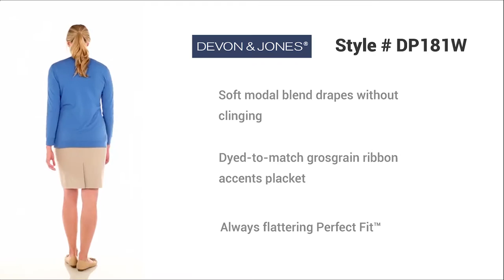DP181W Devon & Jones Ladies' Perfect Fit™ Ribbon Cardigan | Blankclothing.ca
8 colours are available when you choose this DP181W Devon & Jones Ladies' Perfect Fit™ Ribbon Cardigan.

ABOUT BLANKCLOTHING.CA
We're a Canadian online apparel company that offers blank promotional basics. We carry everything from t-shirts and tanks to hoodies and zip-ups designed specifically for printing and embroidery applications. We offer products at wholesale prices and bulk discounts with no order minimums. If you're looking to see samples of our products in person, come visit us at our showroom/office located on West 2nd Ave. Vancouver, BC, which is open from Monday to Friday 8am-4pm!